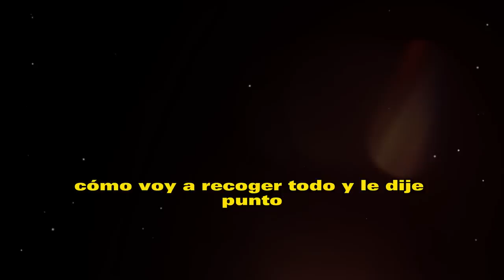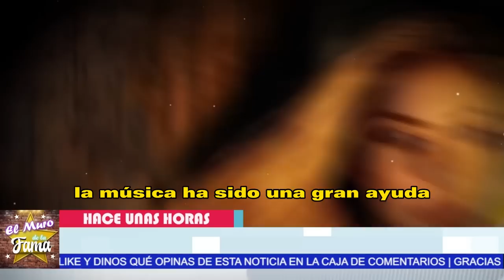🔥😱Gerald Piqué 𝗡𝗢 𝗦𝗘 𝗘𝗦𝗣𝗘𝗥𝗢 𝗘𝘀𝘁𝗮 𝗦𝗼𝗿𝗽𝗿𝗲𝘀𝗶𝘁𝗮 de Shakira ⚠️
los Padres de Piqué andan ansiosos ante la inminente salida de Shakira de España: “Se ha hecho insostenible” osea no la aguantan ,
Montserrat Bernabéu y Joan Piqué no ven la hora de que la artista se radique definitivamente en Miami, ya que su presencia se ha convertido en todo un dolor de cabeza para ellos

Gerald Piqué 𝗡𝗢 𝗦𝗘 𝗘𝗦𝗣𝗘𝗥𝗢 𝗘𝘀𝘁𝗮 𝗦𝗼𝗿𝗽𝗿𝗲𝘀𝗶𝘁𝗮 de Shakira 𝗟 ,DE INFIDELIDAD,, clara chia le da ,regalo a sasha, y shakira se enoja,shakira monotonia,shakira se enoja con pique y clara chia por el regalo que le dieron a Sasha,noticias recientes de shakira,shakira noticias de ultima hora,famosos de cerca mx,noticias del espectáculo mexicano hoy,chismes de las celebridades en latinoamerica,tv notas,noticias actuales de shakira,shakira y karol g,shakira y vizarrap,shakira hoy

elmurodelafama

¡ BIENVENIDOS ‼️

Entertainment
Television program
noticias de espectaculos
espectaculos noticias
noticias de la farandula
tv mexicana
Televisa espectaculos
chismes
escandalo de los famosos 2021
farandula 2021
chisme de farandula
karol tamiko
programa hoy
suelta la sopa
polemica
Ventaneando